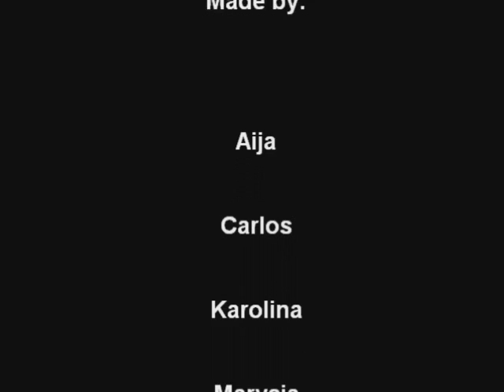Snake all over the Europe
1st Movie from Animation as a Learning Tool 2010